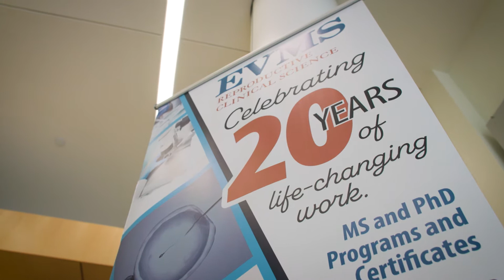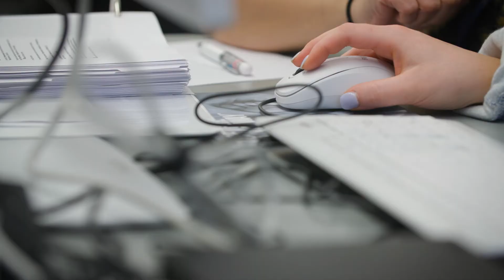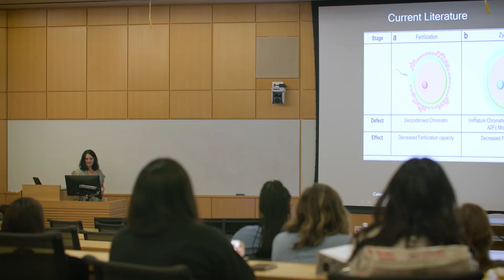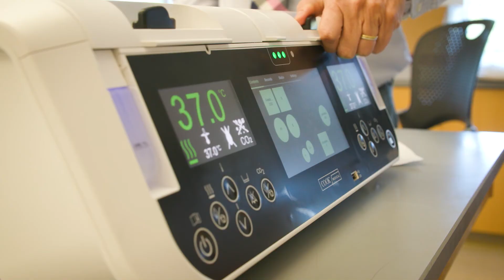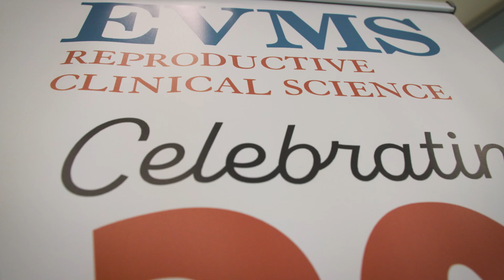EVMS Reproductive Clinical Science, PhD and MS Program Overview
PhD:
Become an independent researcher in the world’s only online Reproductive Clinical Science PhD program.

MS:
Sharpen your IVF skills with EVMS and its pioneering Jones Institute in one of the few online Reproductive Clinical Science programs worldwide.